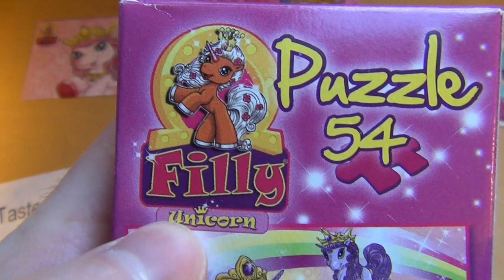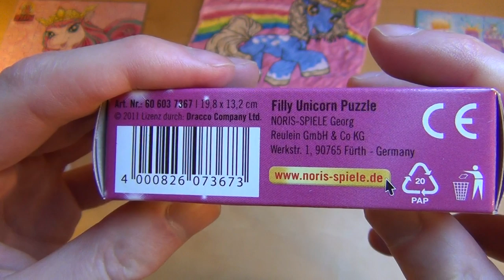Filly Unicorn Puzzle Noris Dracco Speedpuzzling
The worst Speedpuzzler in the world again shows off his mad skills.